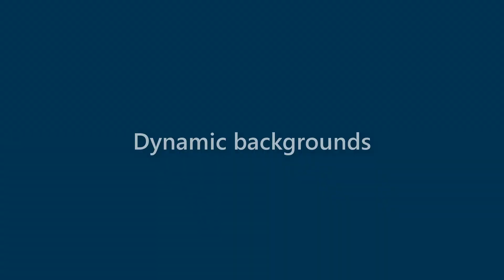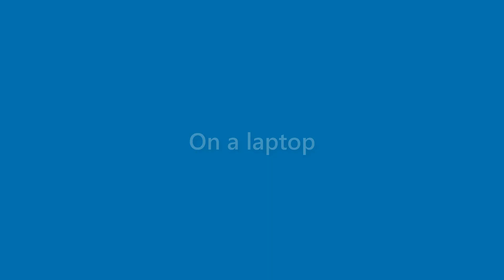Makenzie Rhodes - appearance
Name Look - Makenzie Rhodes - appearance. In this video we present "Makenzie Rhodes" name look and feel in various scenarios.
This video will cover:
How does "Makenzie Rhodes" look as a personal letterhead?
How does "Makenzie Rhodes" look on a business card?
How does "Makenzie Rhodes" look on a computer/laptop screen?
How does "Makenzie Rhodes" look with different background colors?
How does "Makenzie Rhodes" look with various fonts?